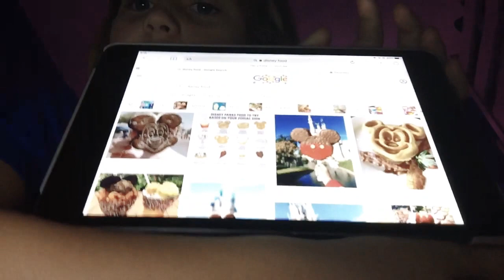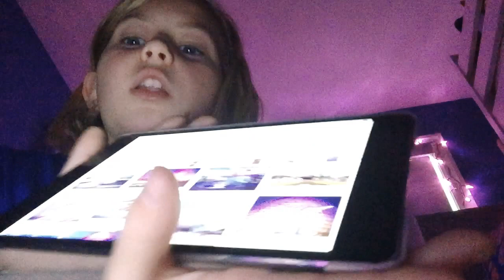What makes Disney important to me